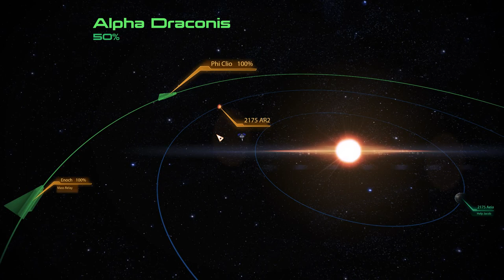[Blind] Let's Play Mass Effect 2 (Legendary Edition) #40: RONALD TAYLOR IN DISTRESS